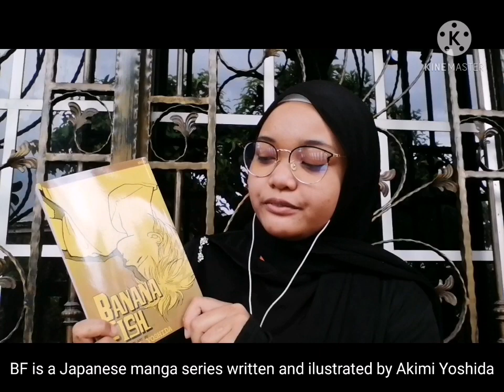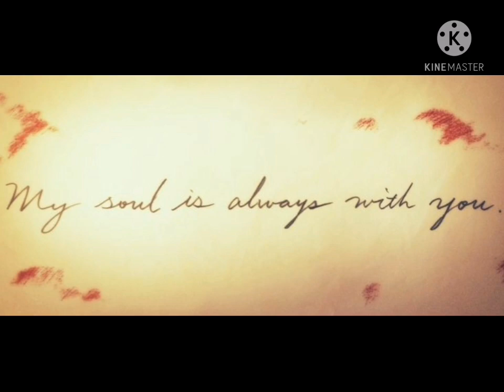HIP LRS 2021 – BR BANANA FISH, SMKA AL IRSHAD, SITI RUKAYYAH BINTI IBRAHIM